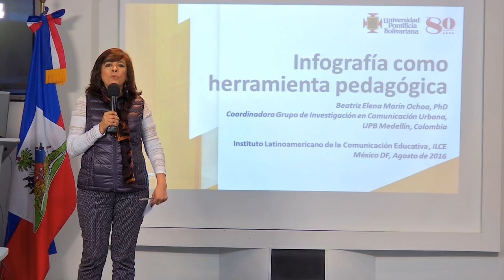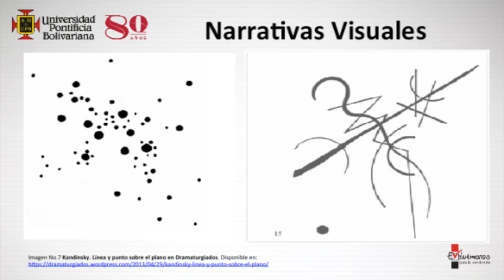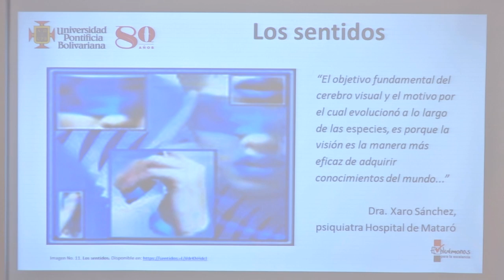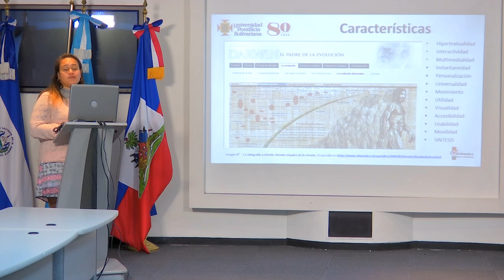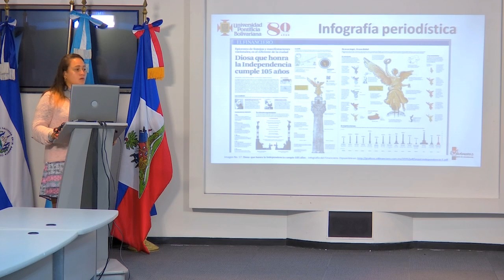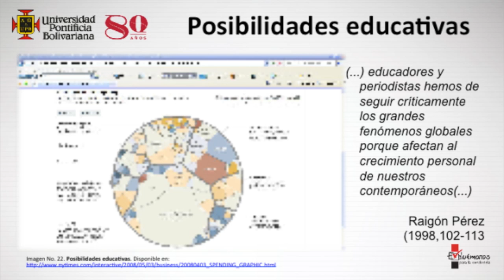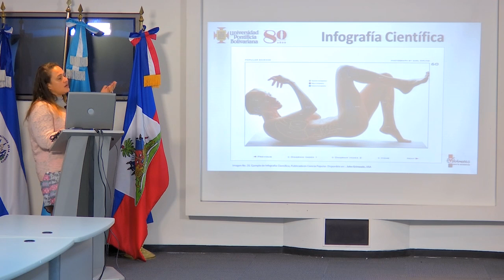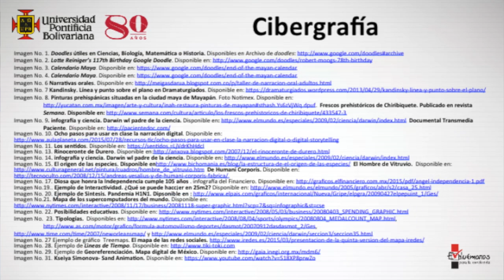EduLab: Conferencia Magistral "Infografía como herramienta pedagógica"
Conferencia Magistral

"Infografía como herramienta pedagógica"

Impartida por:

Beatriz Elena Marín Ochoa.

Transmisión en vivo Edulab, el lunes 1 de Agosto de 2016.